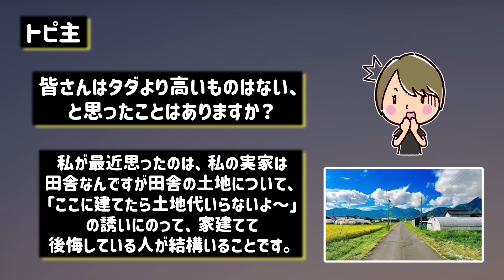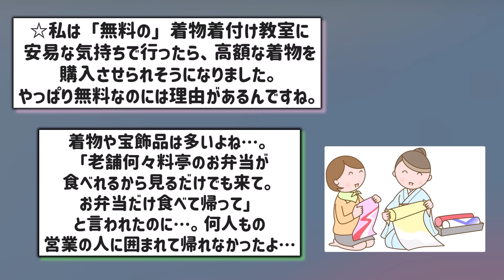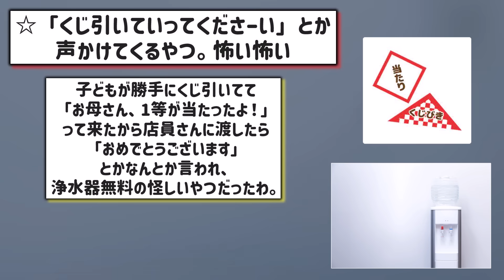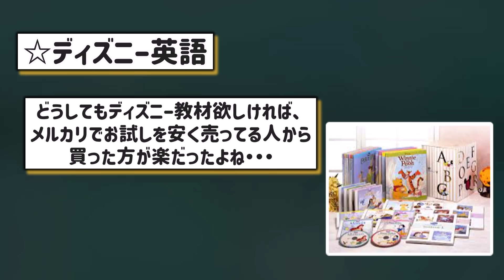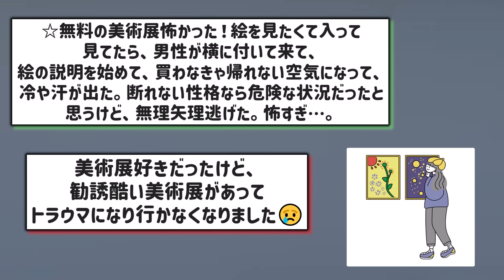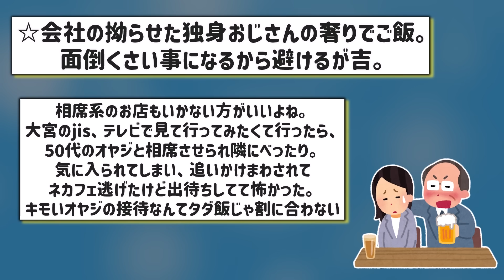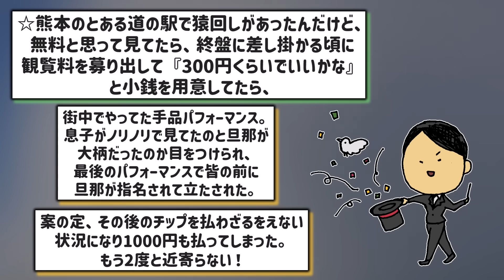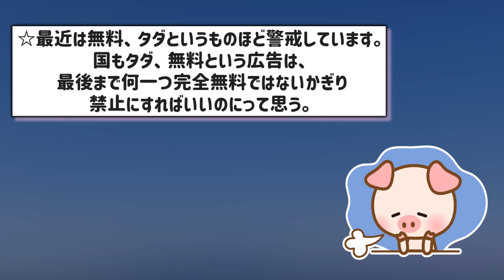【有益スレ】「無料・タダより高いものはない…」と思ったモノ・事教えて！（サービス、商品、教材、勧誘等）【ガルちゃんGirlschannelまとめ】